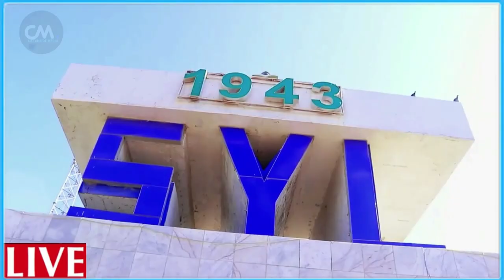DEG DEG Rooble oo dhagta dhiiga u daray Fadeexadna dhax fadhiisiyay Kheyre & Farmajo bahdilaad Culus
DEG DEG Rooble oo dhagta dhiiga u daray Fadeexadna dhax fadhiisiyay Kheyre & Farmajo bahdilaad Culus ayuu ku sameeyay ,rooble oo guul taariikh ah gaaray